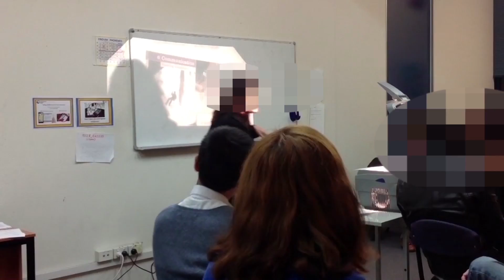Making sense of not making sense: Holidays